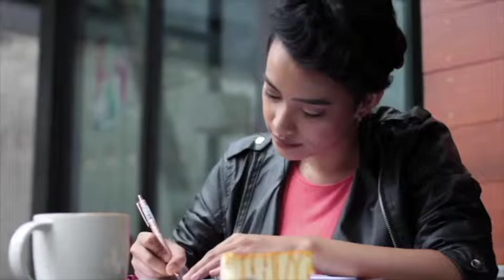SELF-CARE TIPS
Being alone doesn’t necessarily mean you’re lonely, sometimes it just gives you an opportunity to rediscover yourself! 🥰

Here are some self care tips for all of you who are single this Valentine’s Day! 😉💖

Love, Detail Makeover